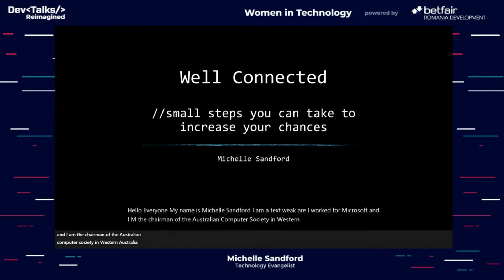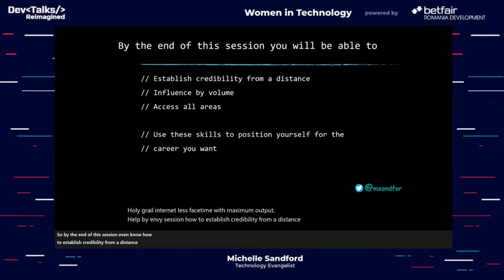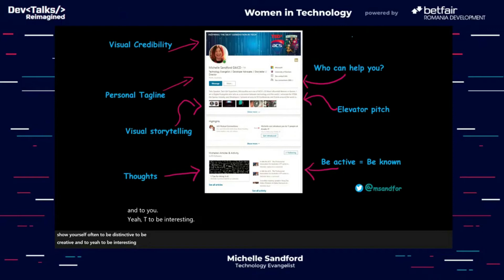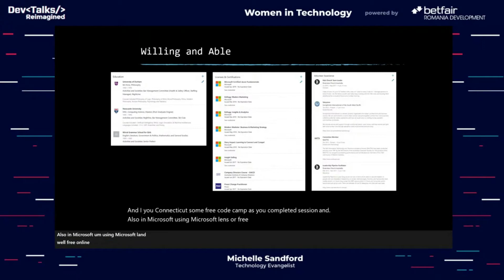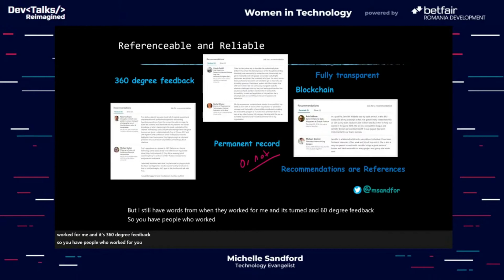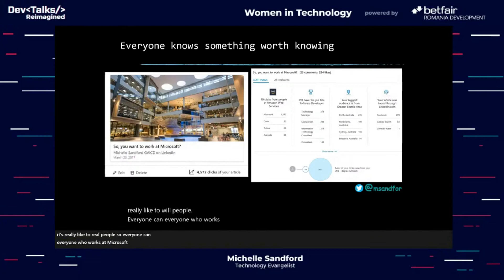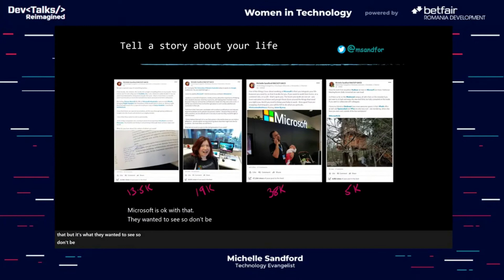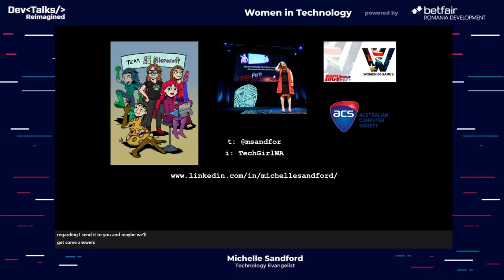Women in Technology - Keynote Michelle Sandford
Meet MICHELLE SANDFORD , one of MCV’s 30 Most Influential Women in Games

Michelle Sandford
Tedx Speaker, Australian Computer Society WA Chairman, Microsoftie and one of MCV’s 30 Most Influential Women in Games. Michelle Sandford is a Technology Evangelist who acts as an API between technology and the world. She advocates for STEM, the Games Industry and Developers. She presents at around 50 Conferences and Events around the world on Technology, Social Media, Diversity and Gaming.
Michelle likes to stay one jump ahead of the Game(boy) by thinking outside the (X)box. She surfs both waves and webs.
She hunts Pokémon for fun.